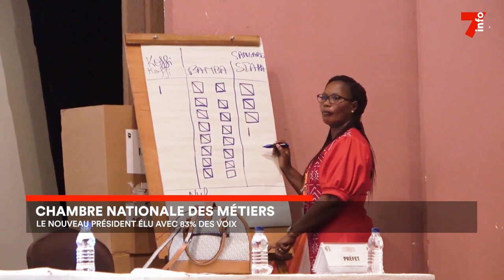Chambre nationale des métiers : le nouveau président élu